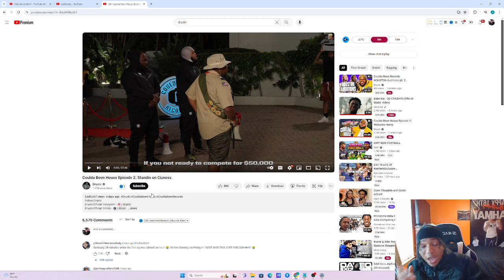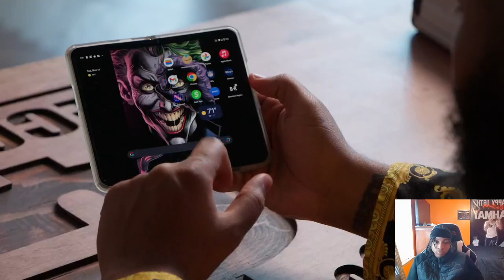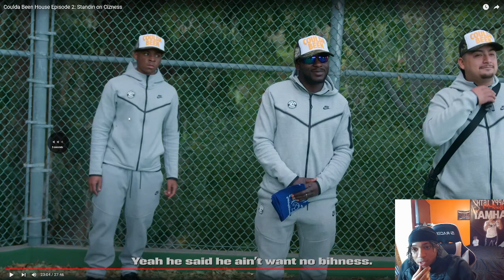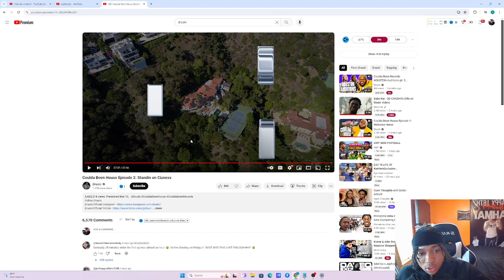Jahmai Reacts To Coulda Been House Episode 2: Standing On Cizness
Hilarious reaction to Druski series of Could Been Records episode 2, which also gets intense as well.